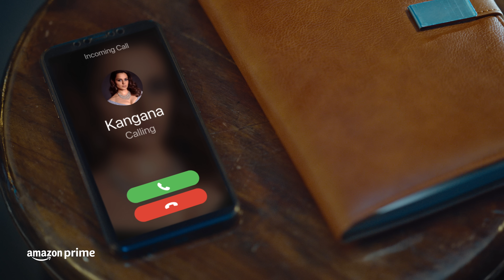Star Kaise Bante Hai? Ft. Nawazuddin Siddiqui, Avneet Kaur | Tiku Weds Sheru | Prime Video India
Bade star wohi log banenge joh yeh superstar tips aazma lenge! 🤝
TikuWedsSheruOnPrime, watch now

About:
Sheru and Tiku are marginalized souls from the underprivileged strata of society. They are ambitious for a better life but, life has different plans for them. Shiraz, popularly known as Sheru, hails from Bhopal, a small-town in India. Sheru comes to Mumbai in search of a better life. Being semi-literate, he works as a pimp for a local don, Shahid Bhai, and also as a junior artist as a decoy job, where he finds girls for his pimping business. He risks everything to win the confidence of his boss to be promoted as an equal partner. Taslim, aka Tiku, lives with her large conservative Muslim family in Bhopal. To break free from her family, she runs away to Delhi under the pretext of higher studies, where she falls in love with a man from a different religion, but her family marry her off to the first available eligible bachelor, Sheru. Sheru accepts the proposal in desperation of repaying a loan, while Tiku sees Sheru as her passport to freedom. However, Sheru falls in love with Tiku but they get caught between the chaos of the underworld, drugs, and romance and face one tragedy after the other without any time to deal with their sorrow.